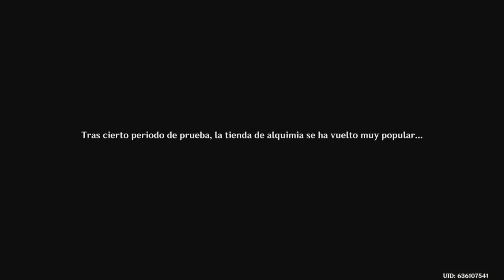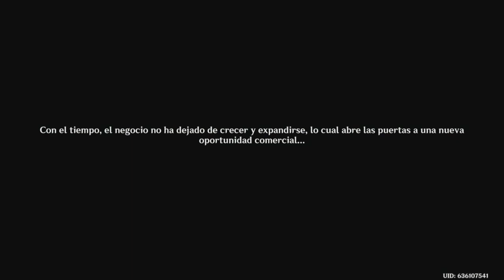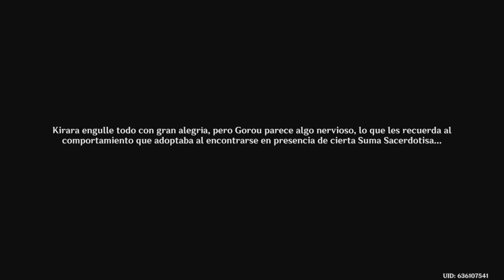Genshin Impact español Tecnicas Alquimicas Completo